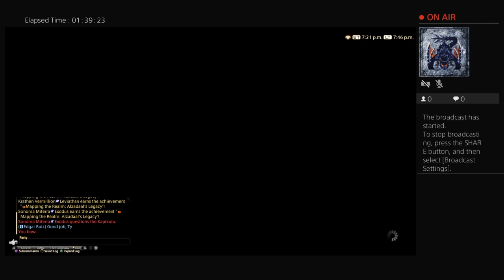Highlight: Final Fantasy XIV: patch 6.1 msq